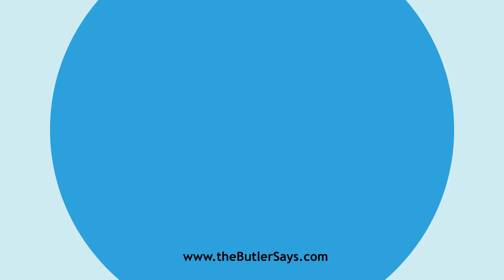Learn how to say this word: "Arbiter"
This is the definition of "Arbiter":
n.  A person appointed, or chosen, by parties to determine a
   controversy between them.